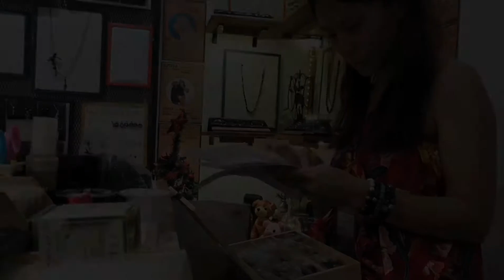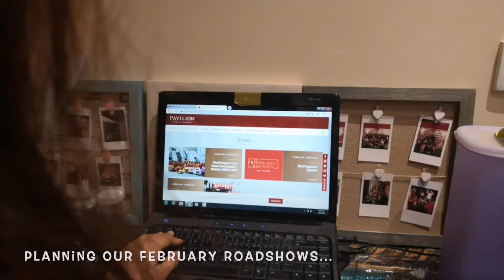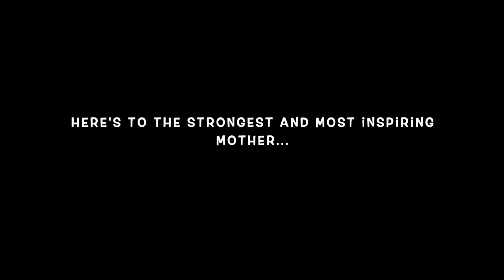WTF Behind The Scenes Ep7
Here's some of the highlights we caught on camera for the first half of January... 😍🎥🎬
Lastly, we just wanna say this...❤️
Thank you for being our superwoman mummy. You've been the light in our darkest hour and the guide in our brightest days...
Thank you for always being there for us unconditionally, for teaching us the meaning of love and the power of forgiveness...
You showed us that true power does not come from what we possess on the outside; rather it comes from who we are on the inside...
You showed us that truth, patience and endurance is the one true way to success and that a successful life should not be defined by what we have, instead it should be defined by how happy we live...👨‍👩‍👧‍👦
All that we are today is a product of your never-ending strength, compassion and love...💕
Thank you sooo much mummy...😘
We love you always and forever...